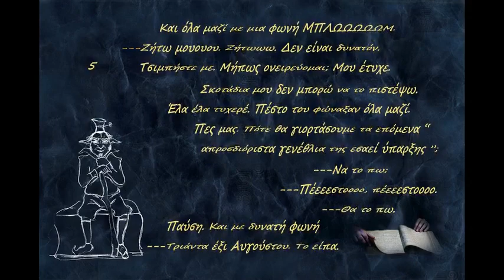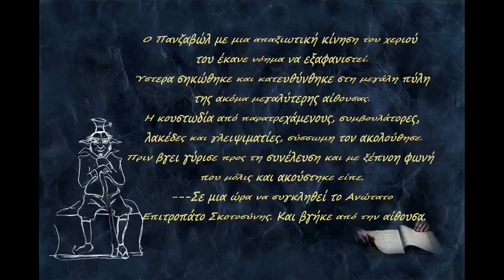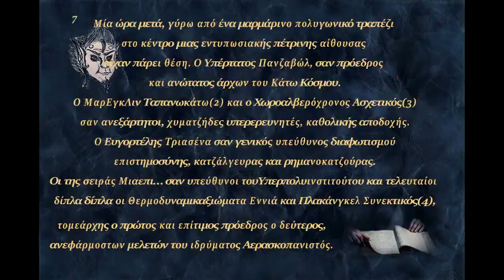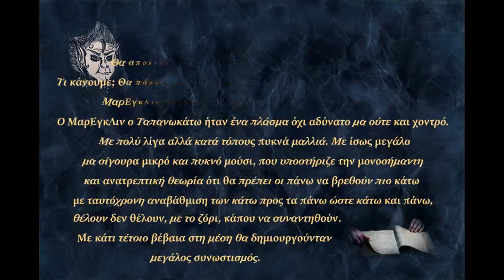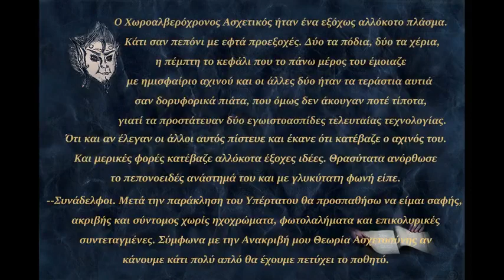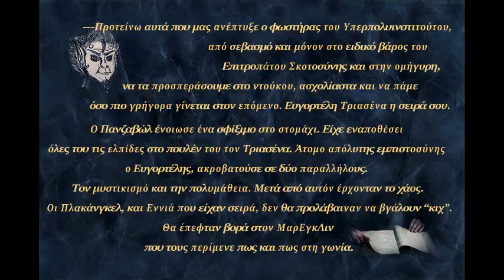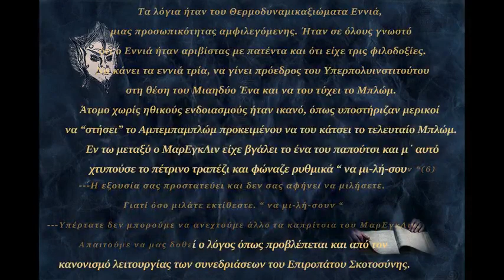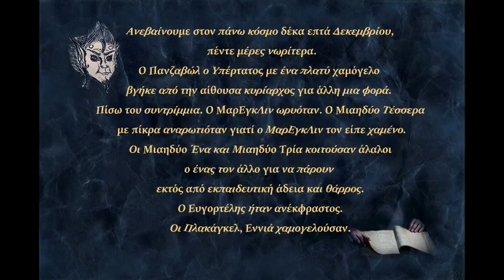AlmostArt # Ζαβολούλ ο Εφτάμιση & ο κος Ιξ - Ενότητες 5-7 # Αφήγηση Βιβλίου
Composer of AlmostArt : baBis mavRomMatis
edited by: baBis mavRomMatis

Kill-Bill Theme
Tubular Bells  Mike Oldfield
Wim-Mertens-Struggle-for-Pleasur
why_does_my_heart_feel_so_bad
Slabo-Day